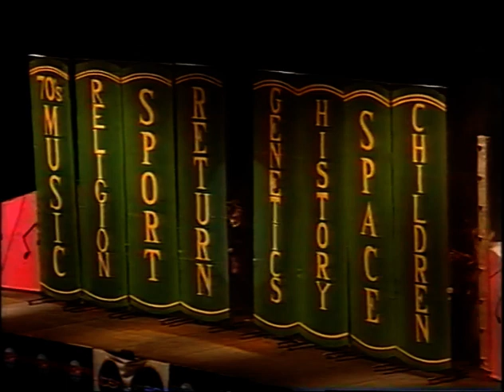Rock Eisteddfod Bellarine Secondary College 2001